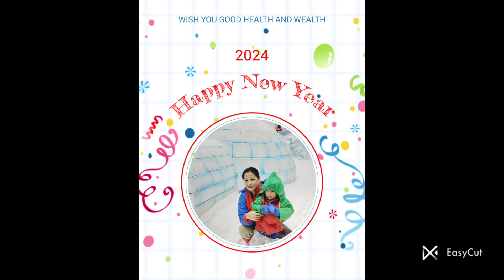Snow Kingdom ❄️👑 2024 NEW YEAR